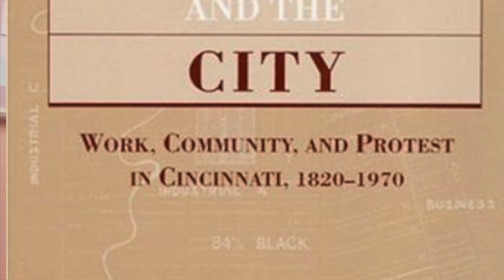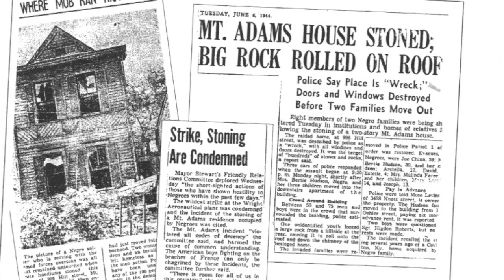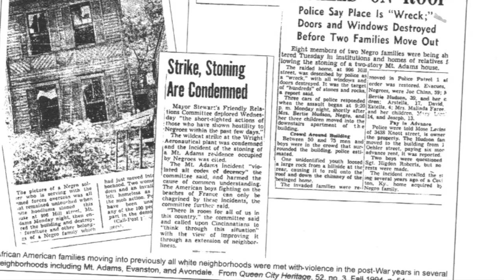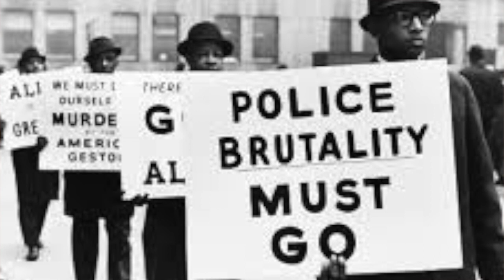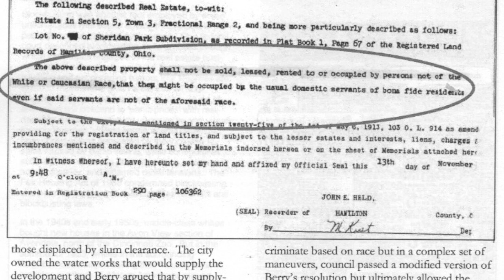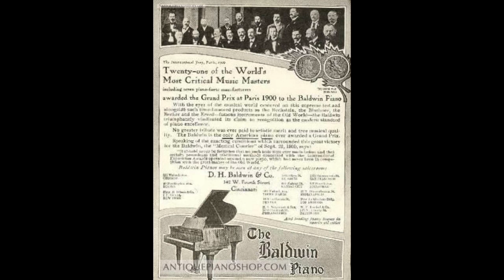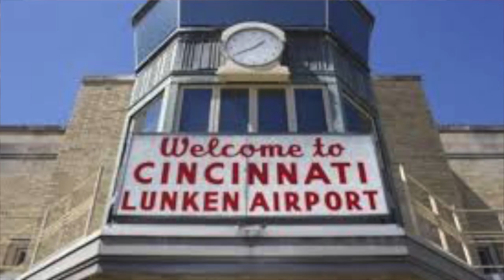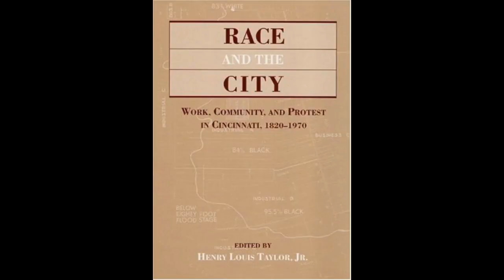Race and the City Chapter 10 The Mayor's Friendly Relations Committee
Race and the City Chapter 10 The Mayor's Friendly Relations Committee: Cultural Pluralism and the Struggle for Black Advancement by Robert A. Burnham

Race and the City: Work, Community, and protest in Cincinnati, 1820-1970. A compilation of essays published in 1993 by the Board of Trustees of the University of Illinois edited by Henry Lewis Taylor, Jr.

Contributor
Robert A. Burnham